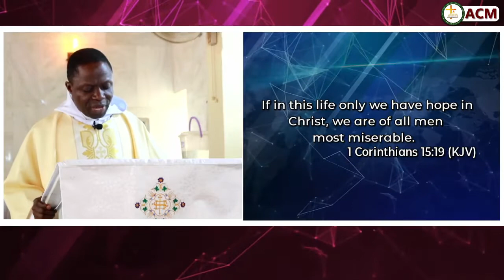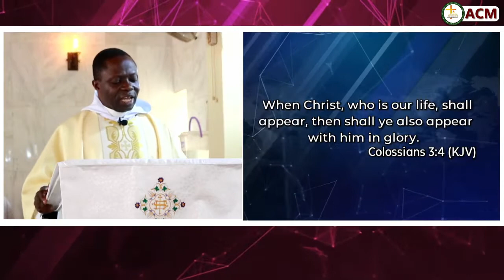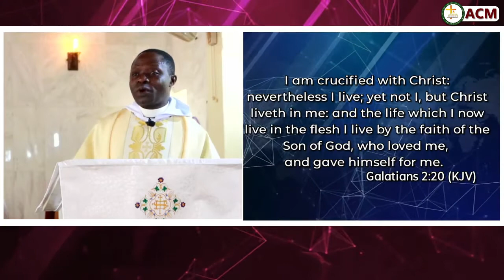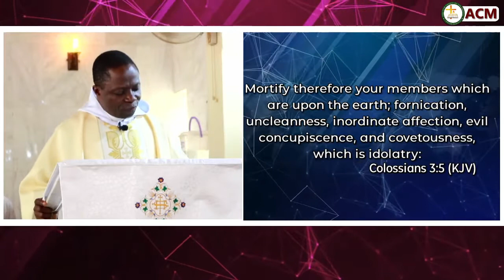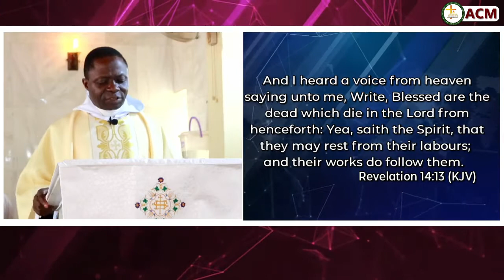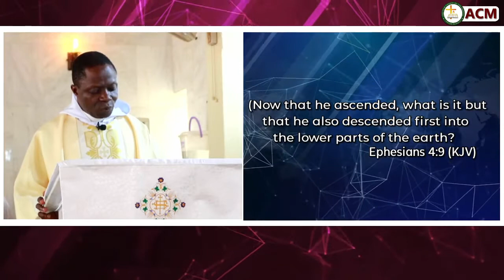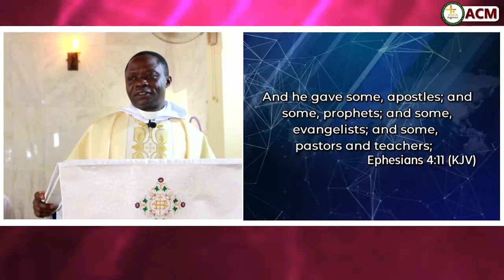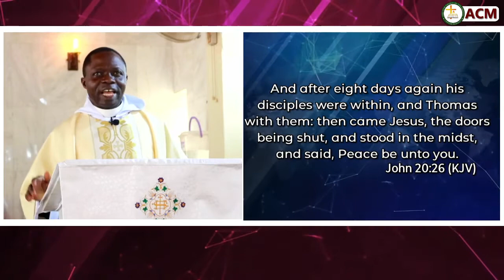The Difference His Resurrection Makes (Easter Sunday)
Theme: The Difference His Resurrection Makes
Sermon by Rev. Canon Adepoju A. Adebayo